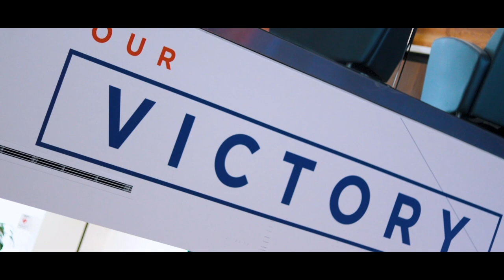Florida Men's Tennis: Program Highlight Reel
Take an inside look at the Florida Gators Men's Tennis Program.